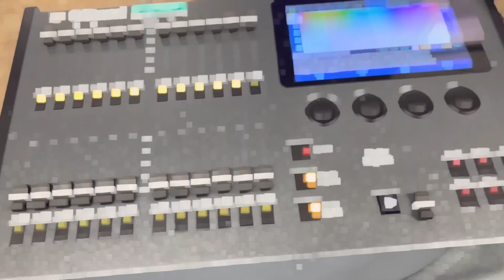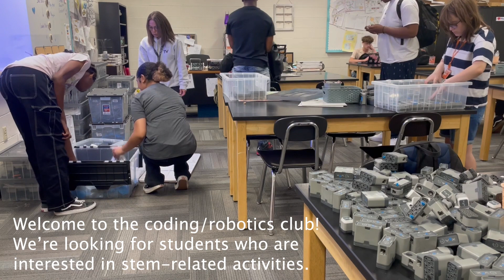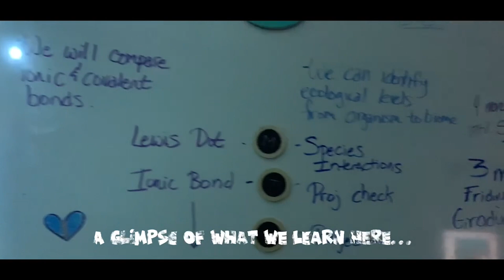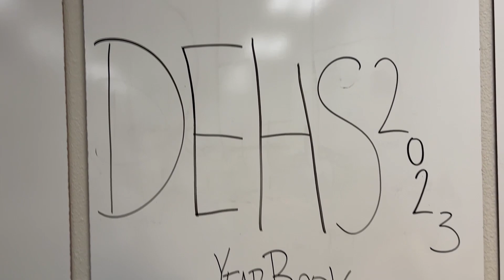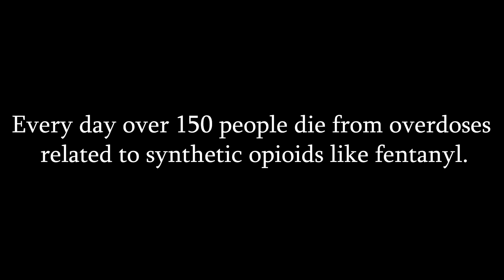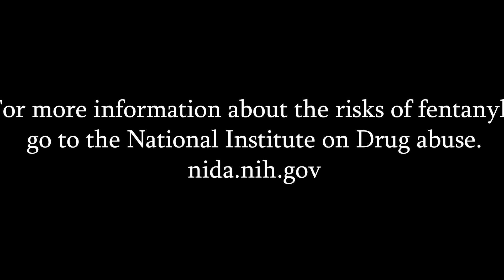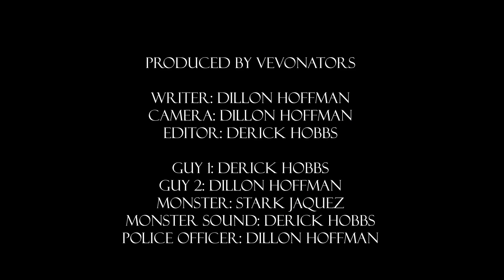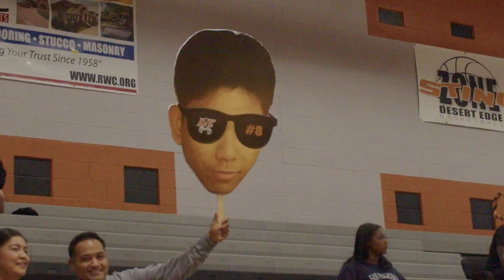DeTv #20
Final Show!